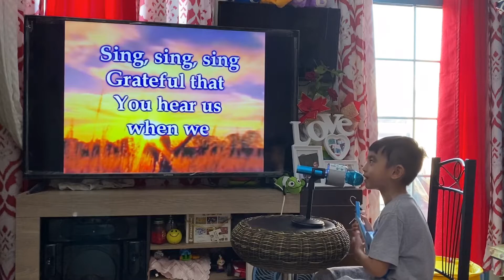Jamming with me | Kar-el the Super boy